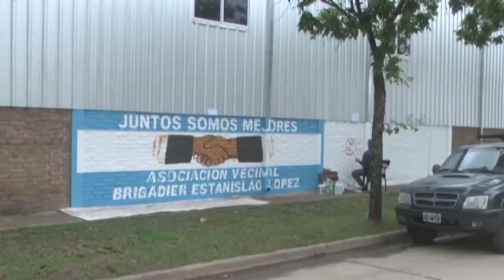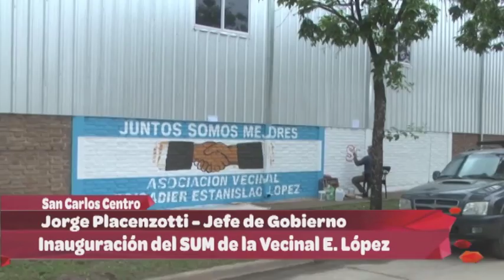Jorge Placenzotti - Jefe de Gobierno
Inauguración del SUM de la Vecinal E. López